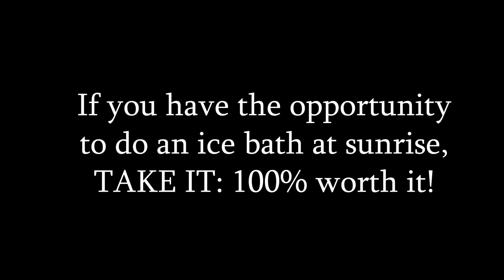FIRST EVER ice bath at sunrise in Sweden [Erasmus life]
In this short video some of my friends and I did our first ever ice bath! And even better, we did one at sunrise as well! I loved this weekend!

👍 Like this video if you would like to see more!
😎 Say hi to me on Insta! @roscio_1